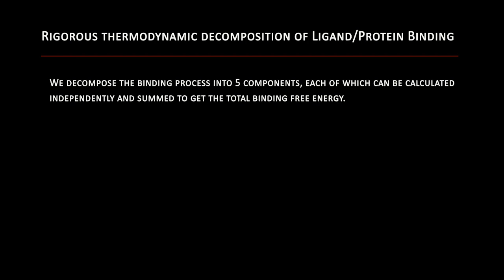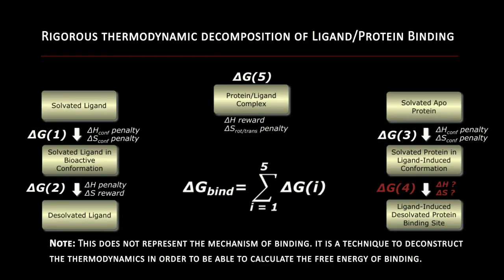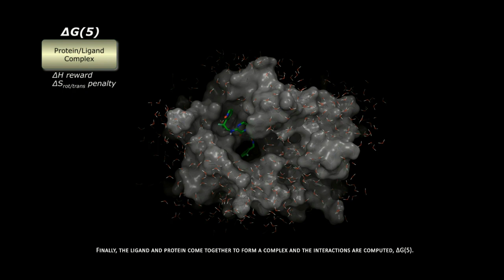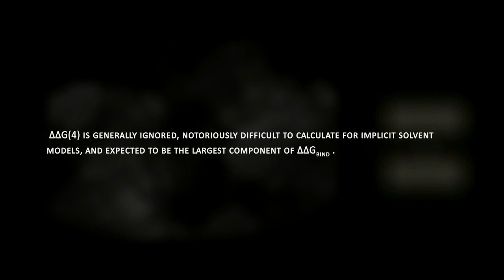Thermodynamic Decomposition of Ligand/Protein Binding - An Introduction to WaterMap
A summary of the science on the thermodynamic decomposition of ligand/protein binding, and an introduction to WaterMap.

by Noeris Salam

Associate Producers
Woody Sherman
Ramy Farid

Writers
Woody Sherman
Noeris Salam

Molecular Dynamics Simulation and Modeling
Dmitry Lupyan
Noeris Salam

Digital FX
Noeris Salam

Software
Schrodinger Suite 2010/2011
Adobe Production Premium
Video Copilot

Music
Penguin Cafe Orchestra - Perpetuum Mobile